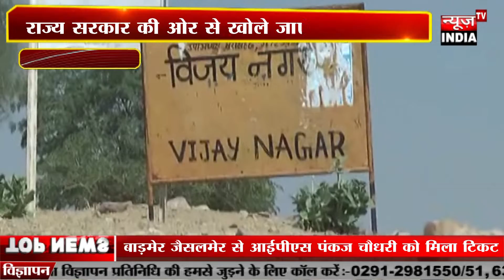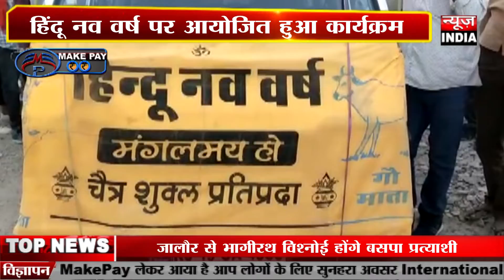Aapno Rajasthan bulletin part-7 NEWS TV INDIA